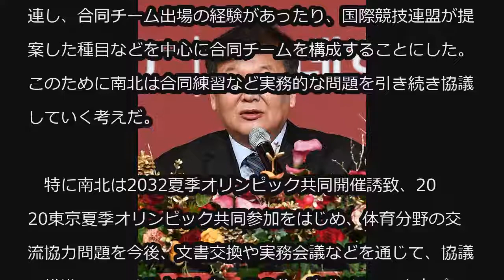南北、2032年夏季五輪共同開催意向書をIOCに提出へ (12/14)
南北、2032年夏季五輪共同開催意向書をIOCに提出へ

南北（韓国と北朝鮮）は来る2032年夏季オリンピック共同開催意向書を国際オリンピック委員会（IOC）に提出することにした。また2020東京オリンピック共同参加に対する合同チームを構成することにした。

　韓国ノ・テガン文化体育観光部次官と北朝鮮のウォン・ギルウ体育省次官は14日午前10時、開城南北連絡事務所で会談をおこなった。歴史的な板門店宣言と9月の平壌共同宣言履行に向けた2回目の体育分科会談だった。

　この日、双方は「共同報道文」を通じて、2032夏季オリンピックの共同開催の意向を盛り込んだ文書を近いうちにIOCに共同で提出することにしたと明らかにした。

　このために南北は2019年2月15日、スイス・ローザンヌで体育関係者らとの会議を開催することにした。

　また双方は、2020東京夏季オリンピック共同参加と関連し、合同チーム出場の経験があったり、国際競技連盟が提案した種目などを中心に合同チームを構成することにした。このために南北は合同練習など実務的な問題を引き続き協議していく考えだ。

　特に南北は2032夏季オリンピック共同開催誘致、2020東京夏季オリンピック共同参加をはじめ、体育分野の交流協力問題を今後、文書交換や実務会議などを通じて、協議・推進していくことにした。この他、南北は2020東京パラリンピックにも共同で参加することにした。